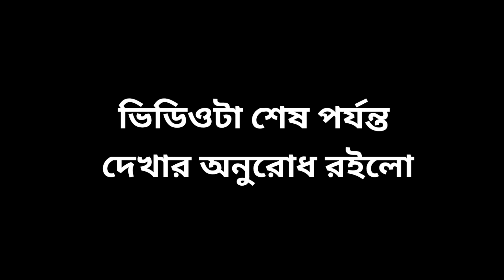মনে পড়ে যায় পুরনো এই খেলার কথা অনেক মজার একটি খেলা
দর্শক বন্ধুরা পুরনো খেলা গুলো অবশ্যই আপনাদের এখনো মনে পড়ে যদি খেলাটি ভালো লাগে তাহলে অবশ্যই একটি লাইক করবেন আর ভিডিওটা শেয়ার করবেন ধন্যবাদ